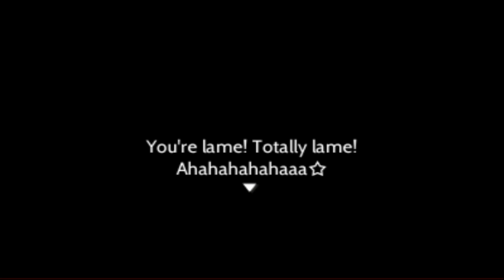Stella Glow 3DS - Part 12